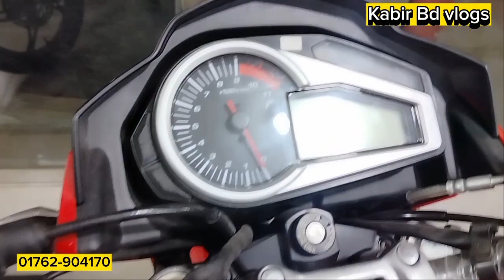বিশাল দাম কমলো ।। Hero Hunk 150r abs price in bangladesh 2023 | hero hunk 150r review in bangla 2023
বিশাল দাম কমলো ।। Hero Hunk 150r abs price in bangladesh 2023 | hero hunk 150r review in bangla 2023 | hunk 150cc price in bd | kabir bd vlogs |

Address: Ab Motors, 60 feet, near by chapra mosjid, mirpur dhaka

Yours Queries:

hero motorcycle
hero motorcycle price in bd 2023
hero bike price in bd 2023
hero hunk 150r price in bangladesh 2023
hunk 150r review in bangla
hunk 150cc price in bangla
hunk 150r abs price in bangladesh 2023
hunk 150r review 2023
kabir bd vlogs
hero hunk 150r abs price in bd
splendor bike price  in bd
splendor motorcycle price in bd
হিরো হাংক 150সিসি এবিএস দাম কত
হিরো বাইকের দাম
হিরো এবিএস মটরসাইকেল
বাজাজ ডিসকভার 110সিসি মটরসাইকের দাম
hero bike review bangla
new bike vlog
vlog video
bike vlog
hero bike review
hero new bike review
hero hunk 150r revew